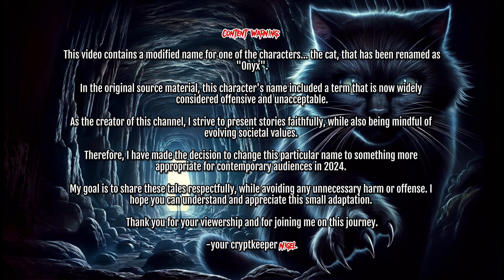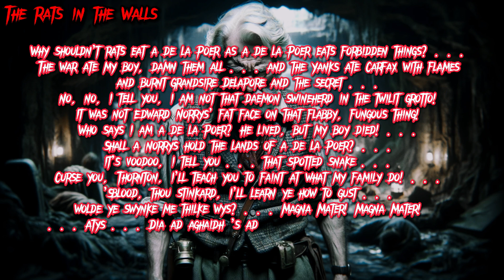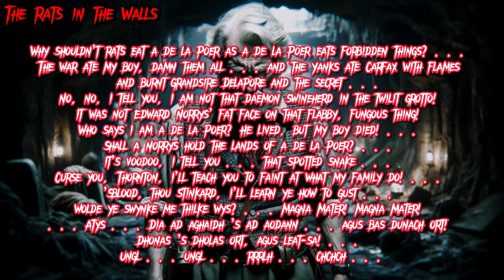The Rats in the Walls - H.P. Lovecraft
The Rats in the Walls - H.P. Lovecraft - Horror
AI Illustrated and Narrated Audiobook

🕰️ Timestamps:
00:00 - Content Warning
00:47 - The Rats in the Wall
01:13 - Legacy of Shadows
03:40 - Carfax's burning
05:55 - Restoration
07:54 - The Discovery
09:42 - Legacy Unraveled
15:15 - Walter De La Poer
16:47 - The Restless Cat
18:21 - The Infested Oak Panels
21:42 - The Scurrying Horde
25:19 - The Roman Crypt
28:28 - The Draught from Below
32:59 - The team of 7
37:25 - The Twilit Grotto
40:46 - Remains
42:59 - On my own
45:05 - Haunting Finale
46:03 - Outro

🔗 Links to Softwares
Descript - AI Text to Speech and Video Editing

Embark on this cosmic journey with us! Let the whispers from the abyss resonate. Don't forget to leave your reviews and comments—it fuels our dark and mysterious endeavors.

📺 Watch our previous videos on Lovecraft's works and join our growing community of horror and mystery enthusiasts.

🌌 Welcome to Tailes from the Cryptkeeper! 🖤

In this chilling episode of "Tales from the Crypt," we delve into the haunting story of "The Rats in the Walls" by H.P. Lovecraft. Prepare to be transported to the eerie Exham Priory, where a man's ancestral legacy takes a terrifying turn.

As our protagonist moves into his newly restored family home, strange occurrences begin to unfold. Restless cats, unsettling scratches, and the unmistakable scurrying of rats in the walls herald the descent into a nightmare beyond comprehension.

Beneath the priory lies a crypt of ancient horrors, leading to a twilit grotto that defies all imagination. Bone-chilling discoveries and unspeakable rituals from bygone eras await, revealing a sordid history that intertwines with the protagonist's own lineage.

As the party of investigators delves deeper into the abyss, they uncover an unfathomable world of unspeakable horrors that will shake the foundations of their sanity. Brace yourself for a journey into the depths of madness, where the line between reality and nightmare blurs.